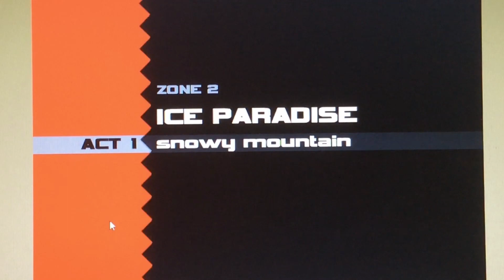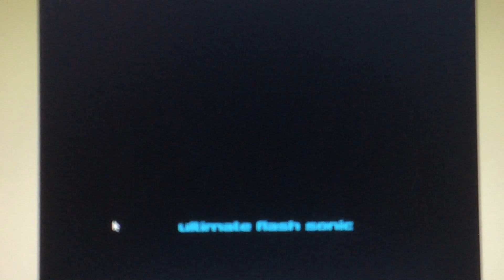Ultimate Flash Sonic Full Gameplay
Ultimate Flash Sonic: PC
Leaf Forest Zone
Ice Paradise Zone
Characters Played: Knuckles
Cheat: Behind